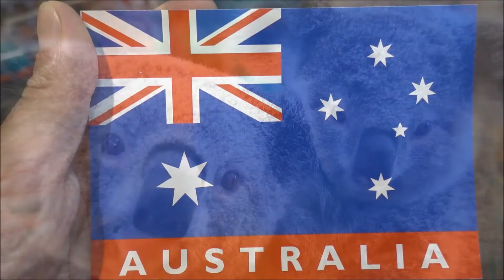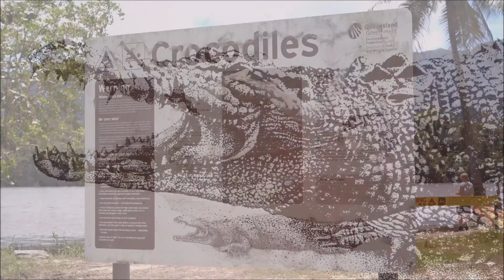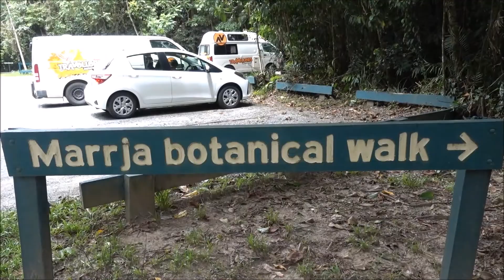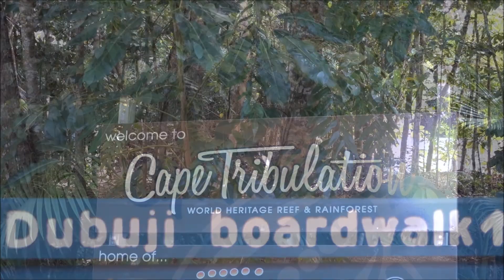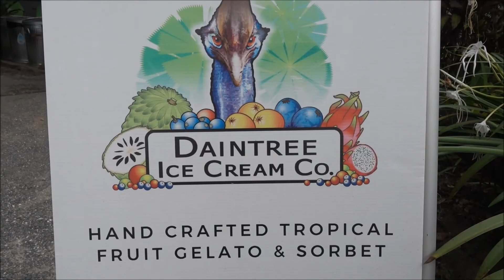WELTREISE-VLOG#141 Endlich in Australien | Cairns & Daintree Rainforest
Nach unserer langen Anreise von Hongkong über Sydney, landen wir letztendlich in Cairns, unserem gewünschten Startpunkt. Von hier aus fahren wir erstmal Richtung Cape Tripulation. Doch vorher laufen wir einige Tracks durch den Daintree-Rainforest, dem ältesten Regenwald der Welt (130 Millionen Jahre alt).

Hi. We´re Annette & Chris. We used to have a home, a routine, a work we needed to go every day. We have none of that now. We left everything behind and started traveling around the world. We´ve been traveling full-time since August 2017. Our journey has taken us to some most beautiful places on earth. This channel showcases some of our best adventures and experiences. Subsribe to join our adventure.